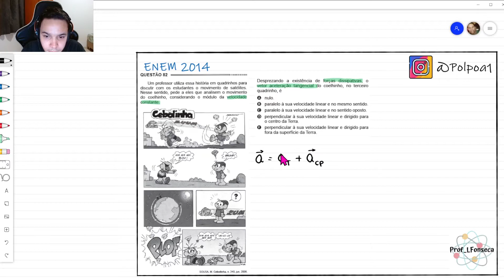ENEM 2014 - Um professor utiliza essa história em quadrinhos para discutir com os estudantes o movim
Um professor utiliza essa história em quadrinhos para discutir com os estudantes o movimento de satélites. Nesse sentido, pede a eles que analisem o movimento do coelhinho, considerando o módulo da velocidade constante.

Desprezando a existência de forças dissipativas, o vetor aceleração tangencial do coelhinho, no terceiro quadrinho, é

Referências
Imagem do Logo do Insta